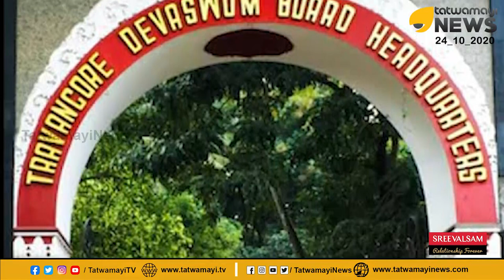നടക്കാത്ത നിർമ്മാണ പ്രവർത്തനങ്ങളുടെ പേരിൽ കോടികളുടെ തട്ടിപ്പ്; ദേവസ്വം ബോര്‍ഡിനുള്ളിൽ വൻ കൊള്ള സംഘം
നടക്കാത്ത നിർമ്മാണ പ്രവർത്തനങ്ങളുടെ പേരിൽ കോടികളുടെ തട്ടിപ്പ്; ദേവസ്വം ബോര്‍ഡിനുള്ളിൽ വൻ കൊള്ള സംഘം.. കടുത്ത സാമ്പത്തികപ്രതിസന്ധിയില്‍ നട്ടംതിരിയുന്ന തിരുവിതാംകൂര്‍ ദേവസ്വം ബോര്‍ഡിനെ കൊള്ളയടിക്കാന്‍ ദേവസ്വം മരാമത്ത്‌ വകുപ്പിലെ ഉന്നതര്‍. നടക്കാത്ത നിര്‍മാണ പ്രവര്‍ത്തനങ്ങളുടെ ബില്‍ മാറിയെടുക്കാനാണ്‌ ഇപ്പോള്‍ നീക്കം നടക്കുന്നത്‌. | Sabarimala